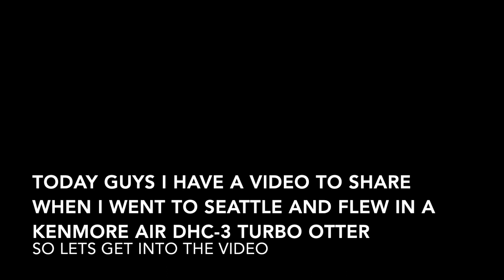Seattle Kenmore air Flight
This is my first youtube video I'm sorry if my footage is not at expected quality.